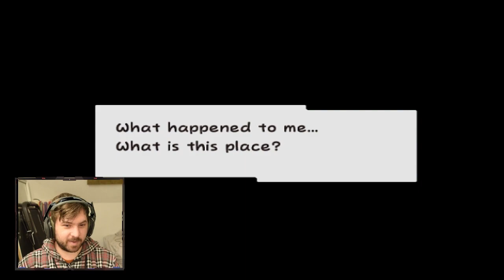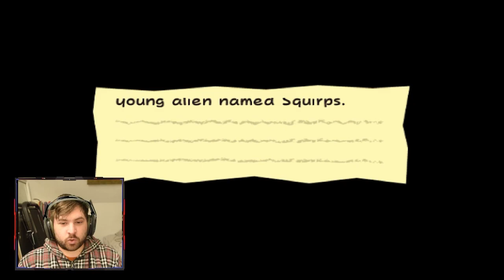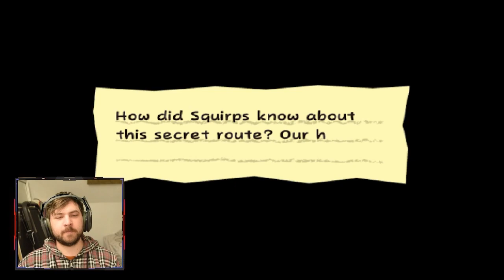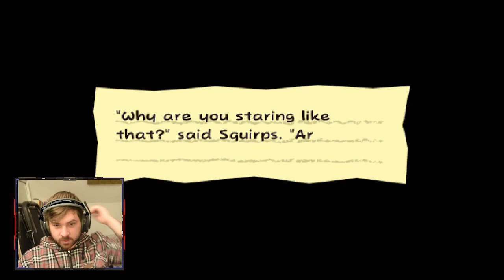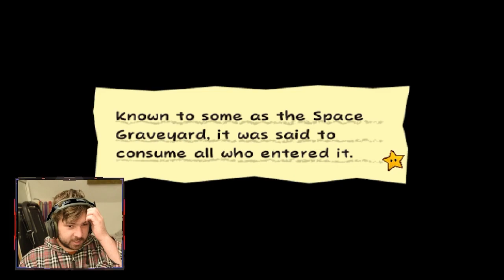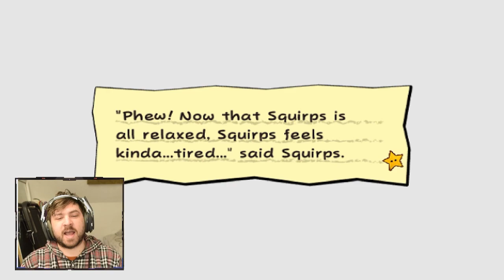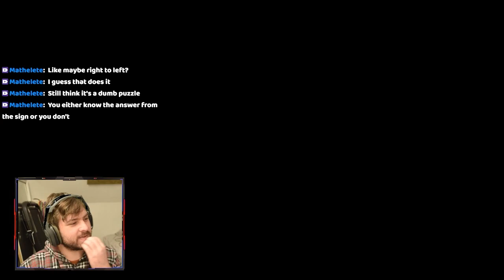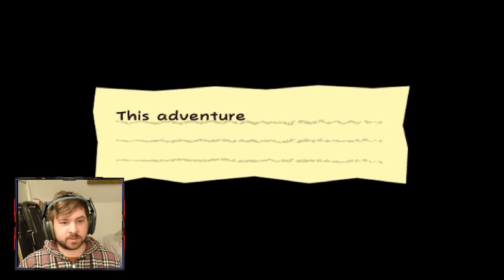Super Paper Mario Part 4